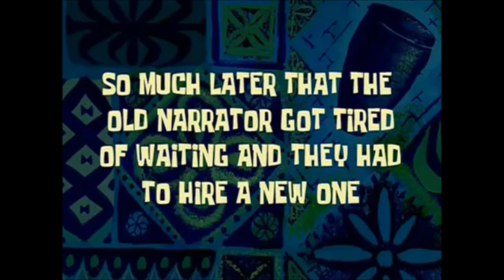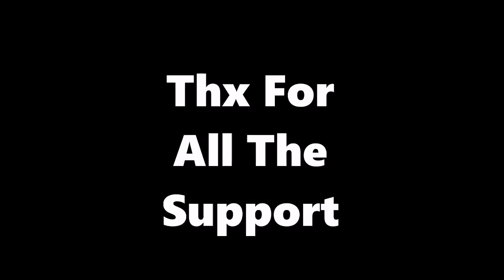Thank You Guys For 400 Subs!!!!!!